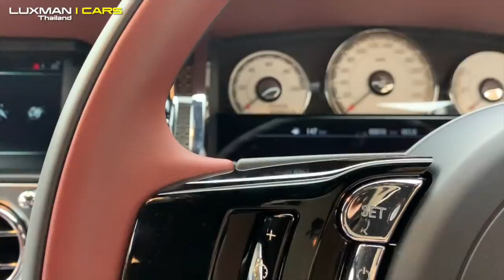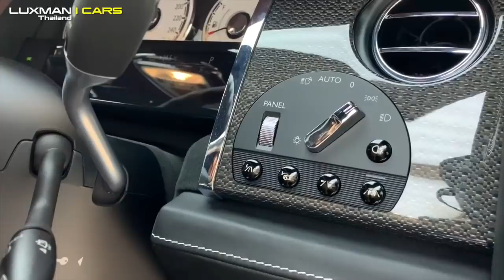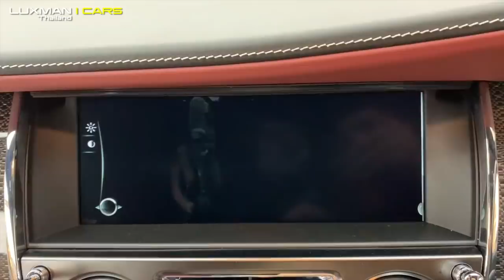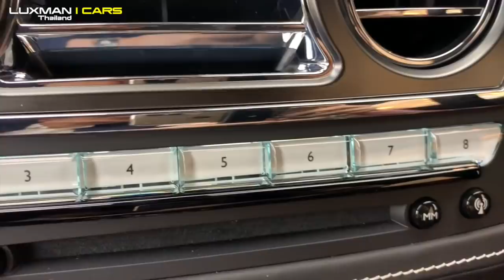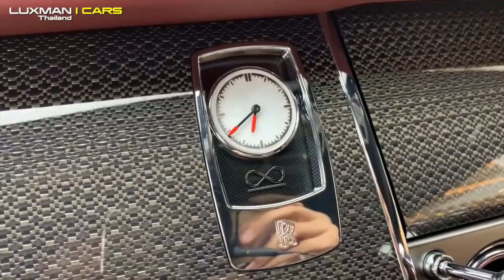รีวิว Rolls-Royce Wraith Black Badge ราคา 35.9 ล้าน!!!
ป๋าแมน ทัศไนย ไรวา แห่ง Luxman Thailand พาไปรีวิวเจาะลึกและทดลองขับ อภิมหารถสปอร์ต 4 ที่นั่ง Rolls-Royce Wraith Black Badge ที่สุดแห่งความหรูหราในสไตล์คลาสสิก แต่ก็แอบแฝงเอาไว้ด้วยความดุดันด้วยรุ่นพิเศษที่ไม่เหมือนใครกับค่าตัว 35.9 ล้านบาท!!